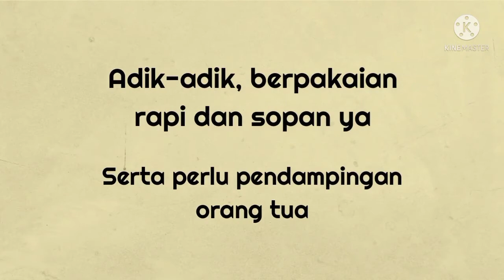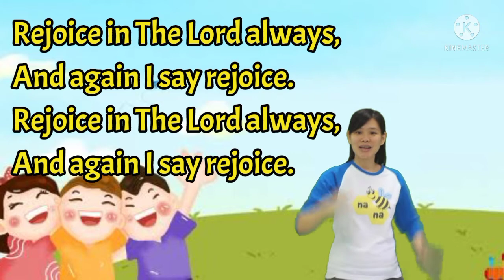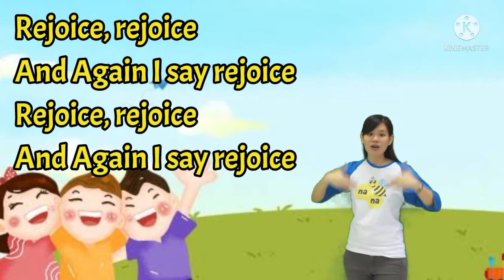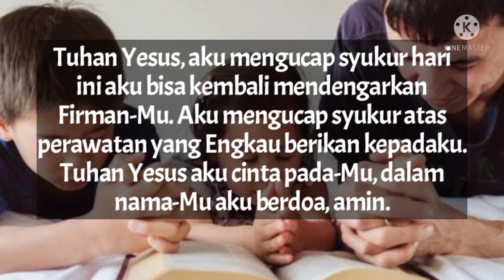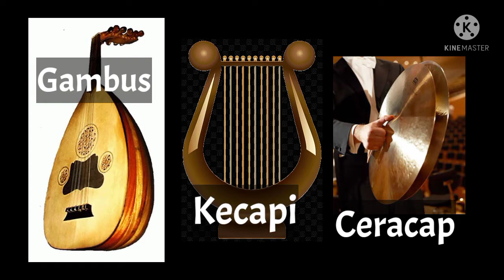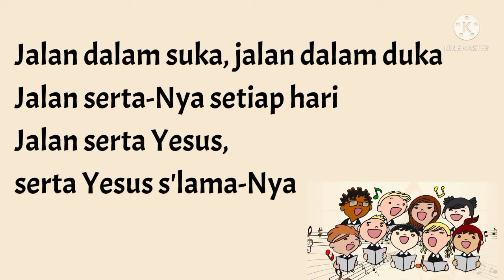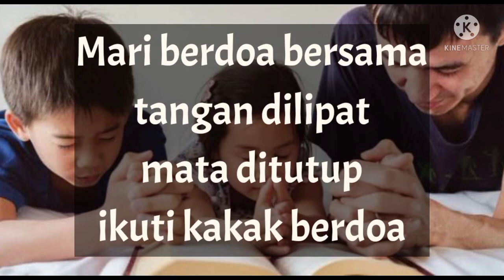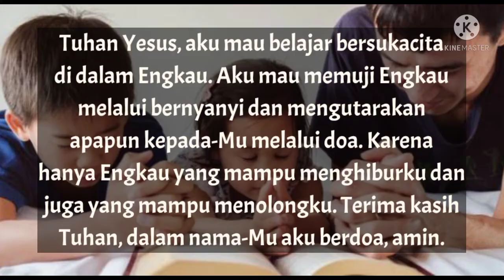Tuhanku Periang ( Pelopor B - S 1 - P 23 )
Ayat Hafalan